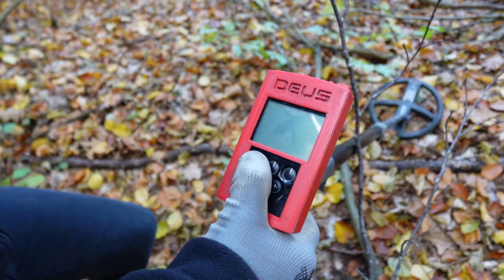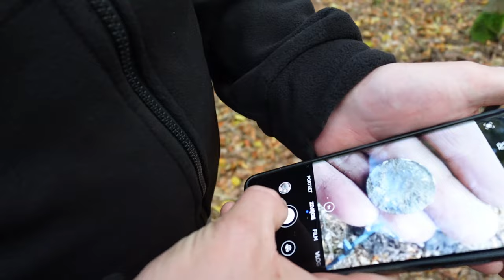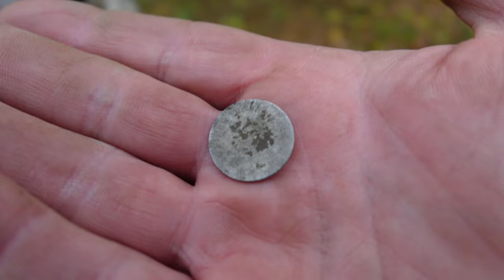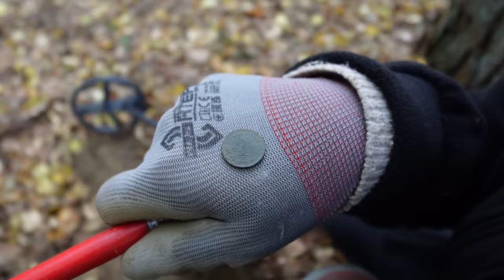POSZUKIWANIA DEPOZYTU przy ruinach leśniczówki. Tak wygląda 1 MILION dolarów.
➡️Zapraszamy do obejrzenia filmu pt. . BYŁO TAM MROCZNIE I NIEBEZPIECZNIE. Poszukiwania Na Starym Dworku

Sklep stacjonarny z wykrywaczami metali:
Odkrywca Historii
ul.Piastowska 28
14-240 Susz
woj. Warmińsko-Mazurskie